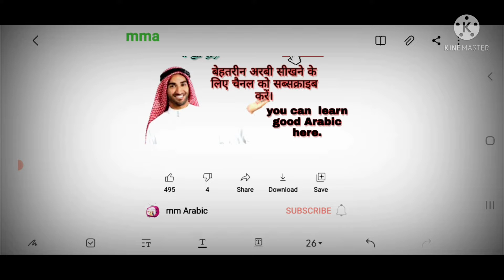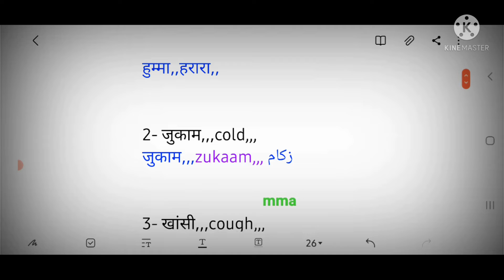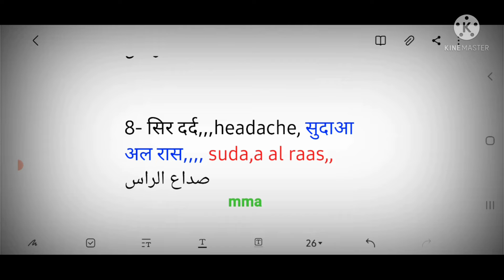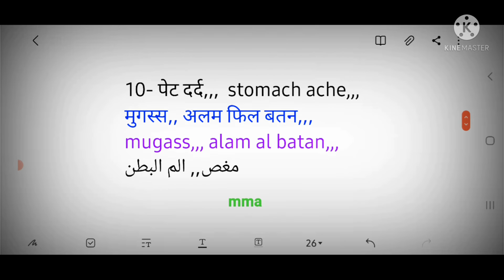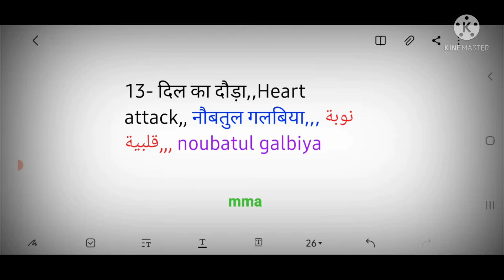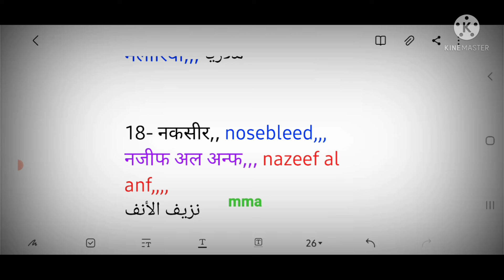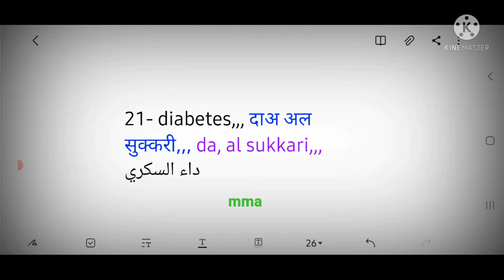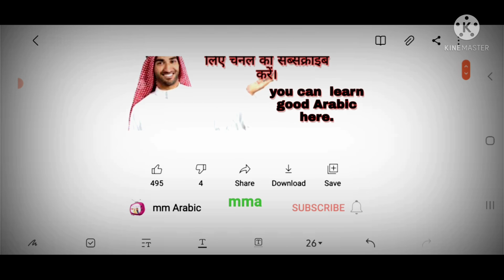Names of all diseases in Arabic.अरबी में सभी बीमारियो के नाम,# 🇺🇸America, saudi .